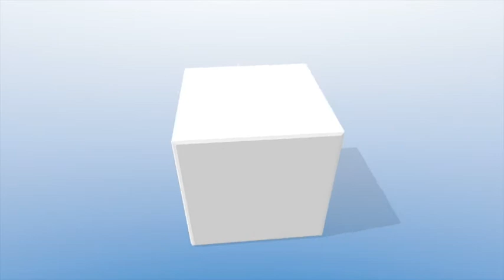Dojo problem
Ma che sono questi Dojo problem?